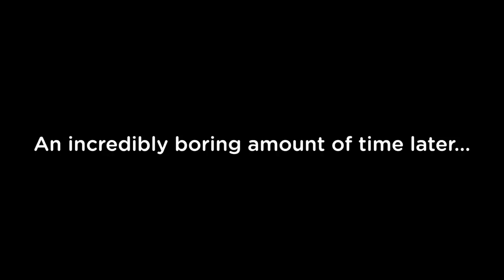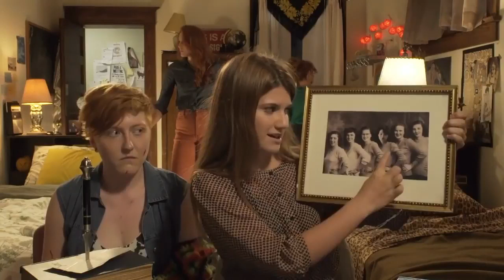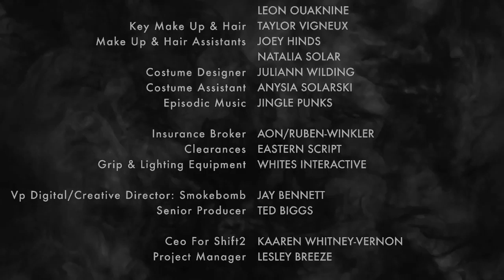Carmilla Season 1